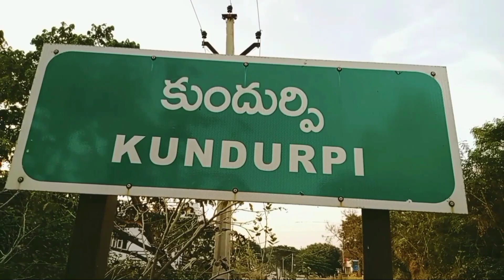కుందుర్పి మట్టిలో మాణిక్యాలు బంగారు భారతి అక్కకు మారుతి, ప్రేమ్ నాథ్,హర్షిత్ లకు ప్రత్యేక అభినందనలు